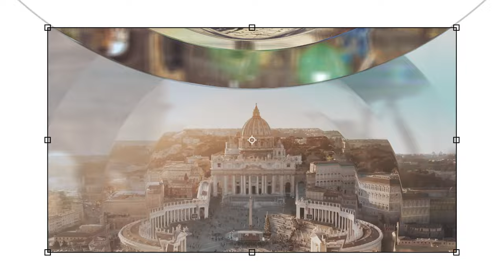Ma Terre Ma Patrie. Damien Poyard. Les plus grands succès du Bal Musette. Les Meilleurs Morceaux.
Ma Terre Ma Patrie - Damien Poyard. Comme au Bal. (Baïon)

Lien: ALBUMS. DAMIEN POYARD.